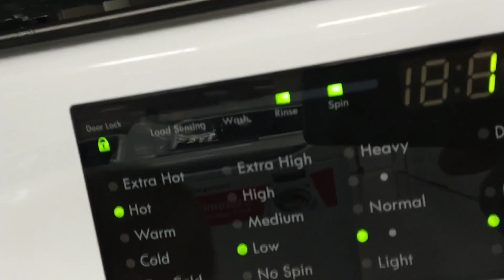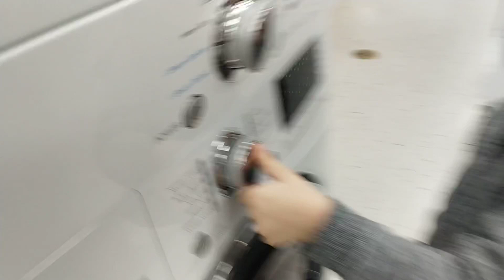Sears Washing Machines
Stroll through Sears